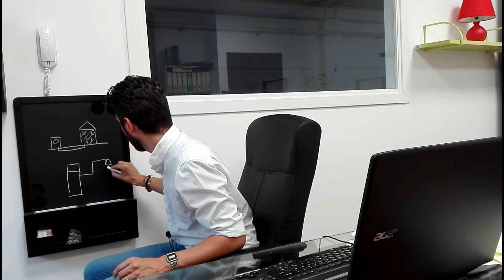POMPA DI CALORE IBRIDA o caldaia ibrida [VIDEO 2 di 2]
In molti mi hanno fatto domande dopo il video sulla Pompa di Calore Ibrida: ma se voglio installare una Pompa di Calore per Acqua Calda, non posso tenere la caldaia?

Certo, se stai pensando all'acqua calda sanitaria puoi tranquillamente tenere la caldaia per il riscaldamento.
La Pompa di Calore ibrida invece è una macchina per fare riscaldamento composta da caldaia + pompa di calore.

365 giorni l'anno. Il prezzo del solare termodinamico è troppo alto e l'elevata manutenzione lo rende molto costoso nella gestione.